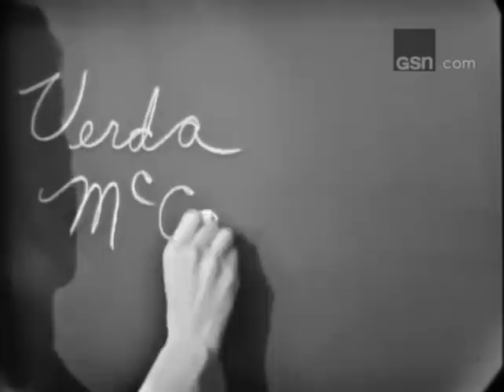What's My Line? - Harry Belafonte; PANEL: Mark Goodson, Ginger Rogers (Feb 13, 1966)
MYSTERY GUEST: Harry Belafonte
PANEL: Mark Goodson, Ginger Rogers, Arlene Francis, Bennett Cerf

NOTE: Closing credits added from an older rerun pre-GSN-credit-crunching.